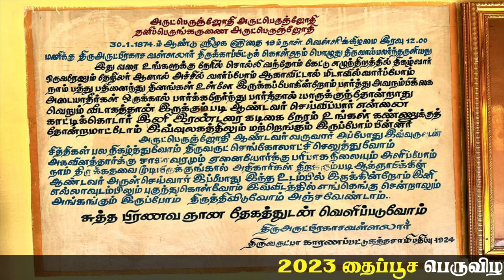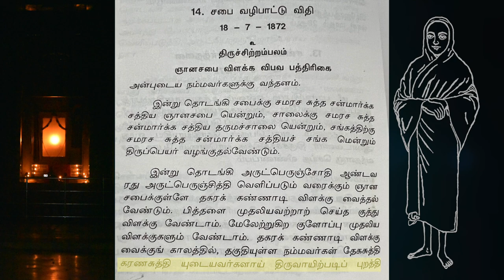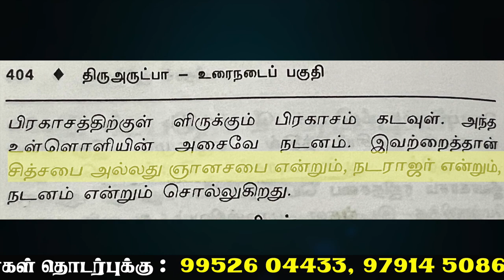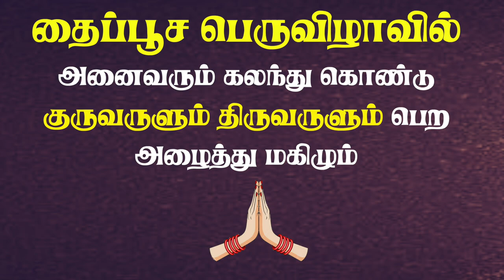Vadalur Sathya Gnana Sabhai வடலூர் சத்திய ஞான சபை வழிபாட்டு விதி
Vadalur arutperunjothi vallalar Thaipoosa jothidharsanam

Vadalur vallalar Thaipoosa jothidharsanam5/February/2023

*அருட்பெருஞ்ஜோதி அருட்பெருஞ்ஜோதி தனிப்பெருங்கருணை அருட்பெருஞ்ஜோதி*
*வடலூா் தைப்பூச பெருவிழா 2023*

*வருவார் அழைத்து வாடி வடலூர் வடதிசைக்கே வந்தாற் பெறலாம் நல்ல வரமே - திருஅருட்பா*
🌺 *4 பிப்ரவரி கொடியேற்றம்*
🌺 *5 பிப்ரவரி 5 காலம் ஜோதி தரிசனம்*
🌺 *6 பிப்ரவரி 6 வது கால ஜோதி தரிசனம்*
🌺 *7 பிப்ரவரி திருவறை தரிசனம்*
*மேற்கண்ட தைப்பூச பெருவிழாவில் நமது திருவண்ணாமலை வள்ளலார் மிஷன் மூலம்*

👉 *தொடர் மகா அன்னதானம்*
👉 சாதுக்கள் & அறிஞர் பெருமக்களின் சத்சங்கம் , அருளுரை
திருஅருட்பா இசைக்கச்சேரி
👉 *அருட்பெருஞ்ஜோதி அகவல் அகண்ட பாராயணம்*
👉 *பட்டிமன்றம்*
👉 *சன்மார்க்க நூல்கள் இலவசமாக வழங்குதல்*
👉 *புத்தகநிலையம் அமைத்தல்*
*மேற்கண்ட பெரும் புண்ணிய காரியத்தில் கைகோர்த்து தொண்டு , உதவிகள் செய்ய தயவுடன் அழைக்கிறோம்*
*இவ்விழாவில் குடும்பத்துடன் அனைவரும் கலந்து கொள்ளவும்*
*மேலும் விவரங்களுக்கு*
*Arutperunjothi vallalar charitable trust*

Arutperunjothi
Arutperunjothi
Thaniperungkarunai
Arutperunjothi

VADALORE THAIPOOSAM FESTIVAL 2023

Varuvar Azhaithu Vaadi
Vadalore Vadathisaike
Vanthal Peralam
Nalla Varame
                       -ThiruArutpa

🌺 On 4th February, Flag hoisting
🌺 On 5th February, five Jothi Dharshans
🌺 On 6th February, 6th  Jothi Dharshan
🌺 On 7th February, THIRUVARAI DHARSHAN

In this grand festival of ThaiPoosam 2023, Our Vallalar Mission, Tiruvannamalai engages in the following activities...

🌷Continuous Maha Annadhanam
🌷Satsangs, Speeches and ThiruArutpa Music Concert by Sadhus and Scholars
🌷Arutperunjothi Agaval - Grand Recitation
🌷Debate (Patti Mandram)
🌷Sanmarka Books - Free distribution
🌷Book Stall
🌷ThiruArutpa songs copying
🌷Exhibition - Vallalar's Messages

We invite you all with your family and friends to celebrate this divine festival. Also join hands with us to serve this gathering in various ways as a Donor, Volunteer and Support Staff.